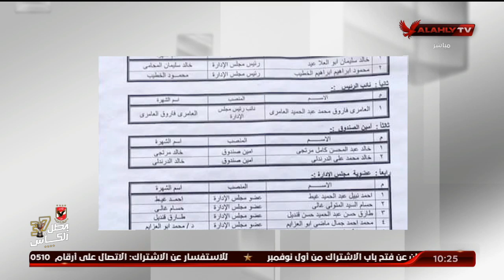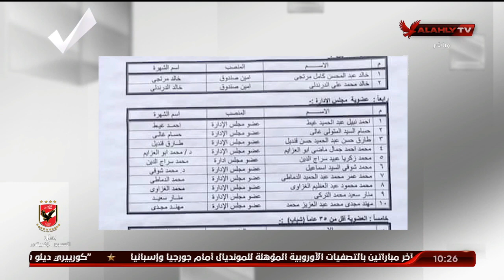المنيسي يستعرض قائمة المرشحين لانتخابات مجلس إدارة الأهلي ويسأل عز الدين هناك عزوف من المترشحين ؟